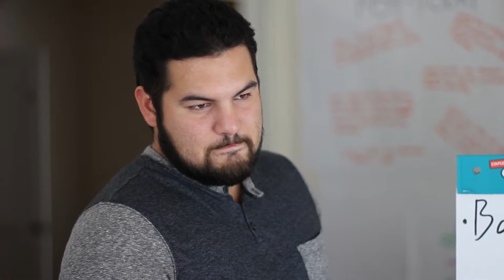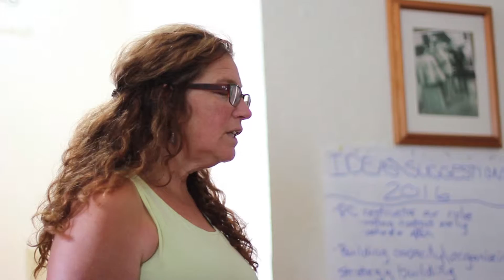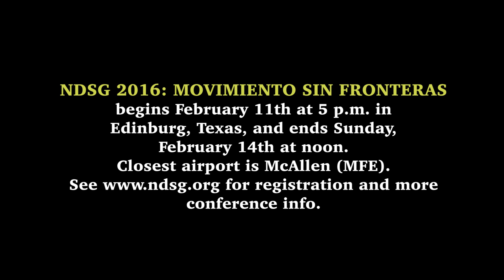BBH NDSG 2016 PROMO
NDSG 2016 Promo